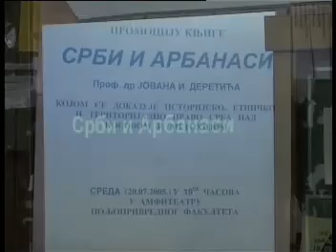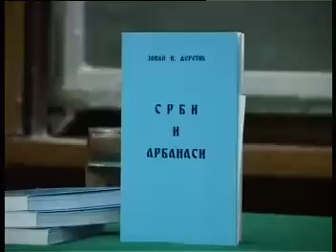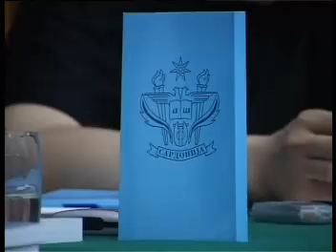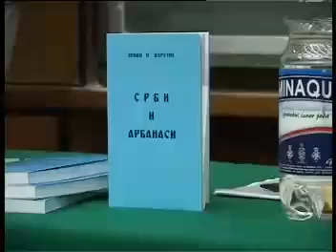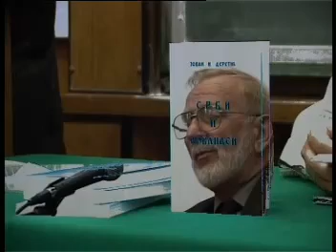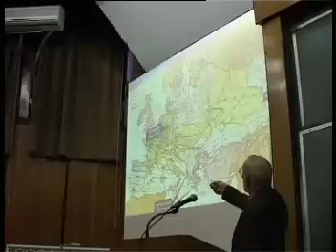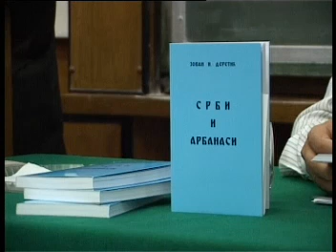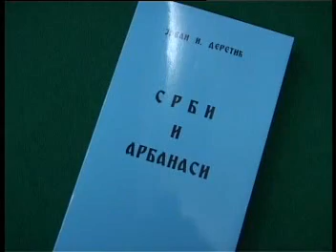21_Promocija knjige "Srbi i Arbanasi", Jovan I. Deretic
21  Промоција књиге Срби и Арбанаси